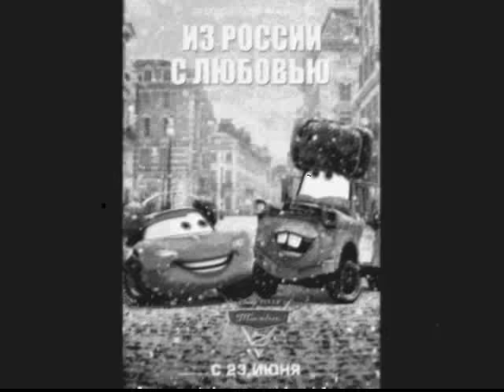Pictures of Cars 2 (Extended Version)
Extended Version of my  SECOND MOST watched video to date.